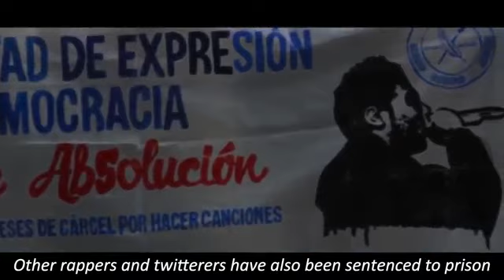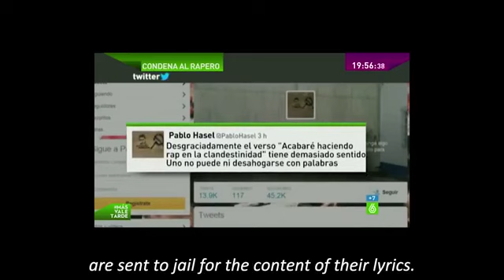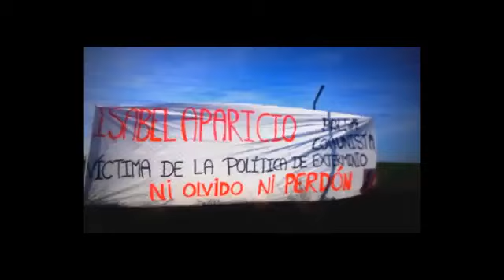Denúncia de Pablo, cantant de rap i tuitèr sobre la repressió i el feixisme a l'estat espanyol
Denúncia de Pablo, cantant de rap i tuitèr sobre la repressió i el feixisme a l'estat espanyol i la seva impunitat